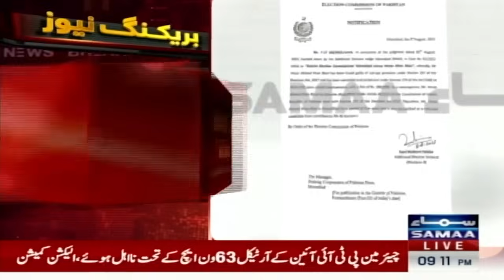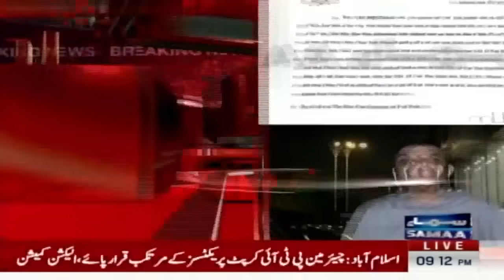ECP disqualifies Imran Khan for five years after conviction in Toshakhana case | SAMAA TV